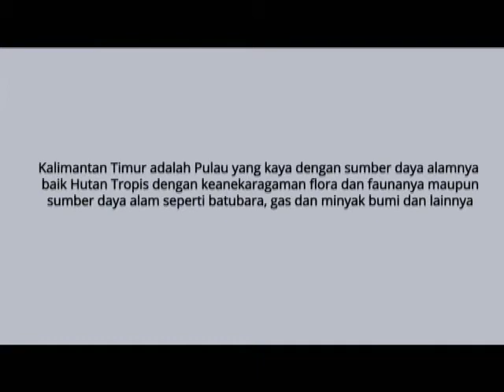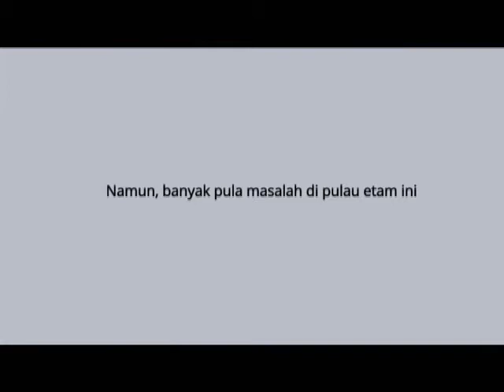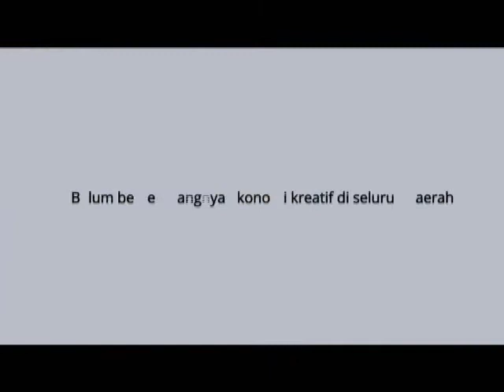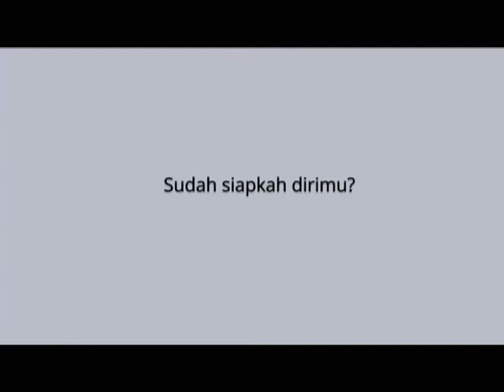KKN 41 Unmul "Mulawarman Berkarya"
Selamat berkontribusi di daerah masing-masing untuk Mahasiswa Universitas Mulawarman KKN Angkatan 41 2015